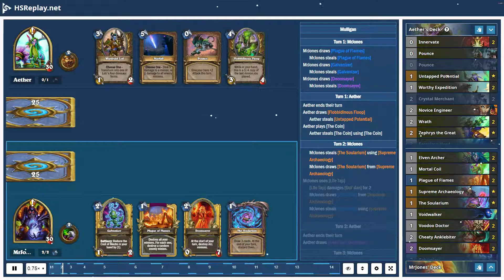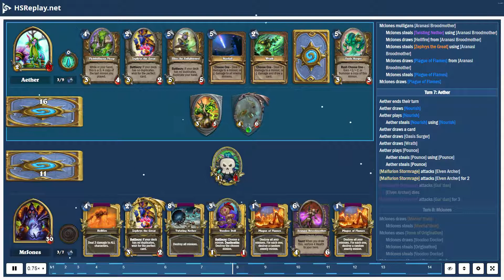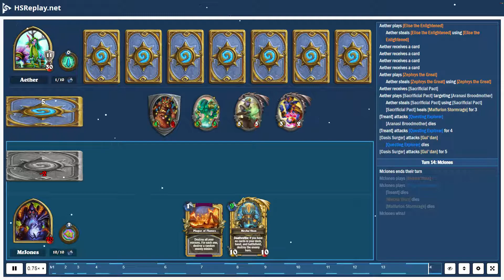ProGaming - Hearthstone, Quest Druid(2) vs Quest Warlock(3) by Aether and MrJones, Ranked - Stand...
ProGaming - Hearthstone, Quest Druid(2) vs Quest Warlock(3) by Aether and MrJones, Ranked - Standard (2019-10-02)

Cards:  Innervate, Pounce, Untapped Potential, Worthy Expedition, Crystal Merchant, Novice Engineer, Wrath, Zephrys the Great, Ferocious Howl, Wardruid Loti, Flobbidinous Floop, Anubisath Defender, Elise the Enlightened, Oasis Surger, Starfall, Hidden Oasis, Nourish, Chef Nomi, Cenarius, Elven Archer, Mortal Coil, Plague of Flames, Supreme Archaeology, The Soularium, Voidwalker, Voodoo Doctor, Cheaty Anklebiter, Doomsayer, Galvanizer, Plot Twist, Questing Explorer, Voodoo Doll, Hellfire, Zilliax, Aranasi Broodmother, Lord Godfrey, Twisting Nether, Mecha'thun

Battle Log:

# Mulligan
# Turn  1:  MrJones
MrJones  draws [Plague of Flames]
MrJones  steals [Plague of Flames]
MrJones  draws [Galvanizer]
MrJones  steals [Galvanizer]
MrJones  draws [Doomsayer]
MrJones  steals [Doomsayer]
# Turn  1:  Aether
Aether  ends  their  turn
Aether  draws [Flobbidinous Floop]
Aether  steals [Untapped Potential]
Aether  plays [The Coin]
Aether  steals [The Coin] using [The Coin]
# Turn  2:  MrJones
MrJones  steals [The Soularium] using [Supreme Archaeology]
MrJones  draws [The Soularium] from [Supreme Archaeology]
MrJones  uses [Life Tap]
[Life Tap] damages [Gul'dan] for  2
MrJones  draws [Plot Twist] from [Supreme Archaeology]
MrJones  steals [Plot Twist] using [Supreme Archaeology]
# Turn  2:  Aether
Aether  draws [Anubisath Defender]
# Turn  3:  MrJones
MrJones  draws [Plague of Flames] from [Supreme Archaeology]
MrJones  steals [Plague of Flames] using [Supreme Archaeology]
MrJones  steals [Twisting Nether] using [Supreme Archaeology]
MrJones  draws [Twisting Nether] from [Supreme Archaeology]
# Turn  3:  Aether
Aether  draws [Zephrys the Great]
Aether  uses [Shapeshift]
[Malfurion Stormrage] gains  +1  attack
[Malfurion Stormrage] gains  1  armor
Aether  steals [Claws]
[Malfurion Stormrage] attacks [Gul'dan]
[Malfurion Stormrage] attacks [Gul'dan] for  1
# Turn  4:  MrJones
MrJones  steals [Elven Archer] using [Supreme Archaeology]
MrJones  draws [Elven Archer] from [Supreme Archaeology]
MrJones  steals [Aranasi Broodmother] using [Supreme Archaeology]
MrJones  draws [Aranasi Broodmother] from [Supreme Archaeology]
[Aranasi Broodmother] heals [Gul'dan] for  4
MrJones  plays [Doomsayer]
# Turn  4:  Aether
Aether  uses [Shapeshift]
Aether  steals [Claws]
a card summons [Ossirian Tear]
# Turn  5:  MrJones
[Doomsayer] dies
MrJones  steals [Voodoo Doll] using [Supreme Archaeology]
MrJones  draws [Voodoo Doll] from [Supreme Archaeology]
MrJones  plays [Elven Archer] targeting [Malfurion Stormrage]
[Elven Archer] damages [Malfurion Stormrage] for  1
MrJones  plays [The Soularium]
MrJones  steals [Zilliax] using [Supreme Archaeology]
MrJones  draws [Zilliax] from [Supreme Archaeology]
MrJones  draws [Mecha'thun] from [Supreme Archaeology]
MrJones  steals [Mecha'thun] using [Supreme Archaeology]
MrJones  steals [Fleeting Soul] using [Supreme Archaeology]
MrJones  steals [Doomsayer] using [Supreme Archaeology]
MrJones  draws [Doomsayer] from [Supreme Archaeology]
MrJones  steals [Fleeting Soul]
MrJones  plays [Plot Twist]
MrJones  mulligans [Aranasi Broodmother]
MrJones  steals [Cheaty Anklebiter] using [Supreme Archaeology]
MrJones  draws [Cheaty Anklebiter] from [Supreme Archaeology]
MrJones  draws [Voidwalker] from [Supreme Archaeology]
MrJones  steals [Voidwalker] using [Supreme Archaeology]
MrJones  draws [Mortal Coil] from [Supreme Archaeology]
MrJones  steals [Mortal ...